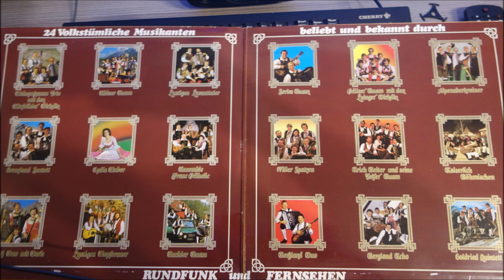Die Guate Alte Eisenbahn Rieserferner Buam